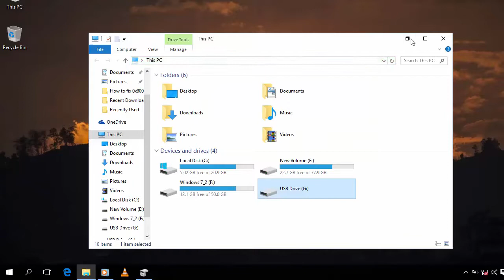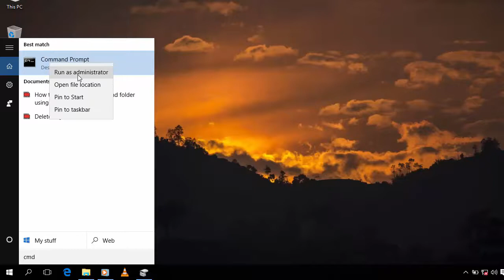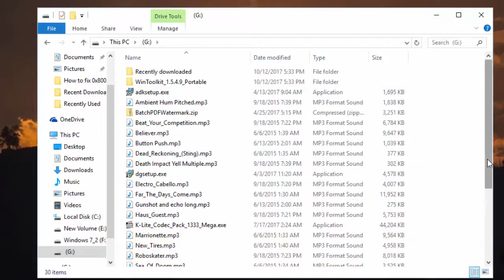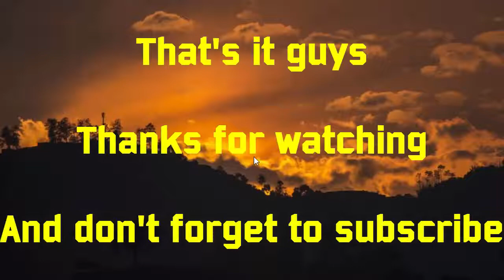How to fix you need to format the disk in drive before you can use it using command prompt (CMD)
Hi guys this is channel f&D in this video I'm going to show you guys how to fix "you need to format the disk in drive before you can use it. the volume does not contain a recognized file system please make sure that all required file system drivers are loaded and the volume is not corrupted" using Command Prompt (CMD) You'll see this message when your hard disk or sd card gets converted in RAW (or) when it gets corrupted. Ans you dont need any third party software to do this.

I HAVE ALREADY UPLOADED A VIDEO ON SAME TOPIC "YOU NEED TO FORMAT THE DISK IN DRIVE BEFORE YOU CAN USE IT" RECOVER DATA FROM RAW DRIVE

1) Open CMD as administrator

2) Now type chkdsk /f /r /x g: (Where g: is the drive letter. substitute the drive letter of the raw drive instead of g:)